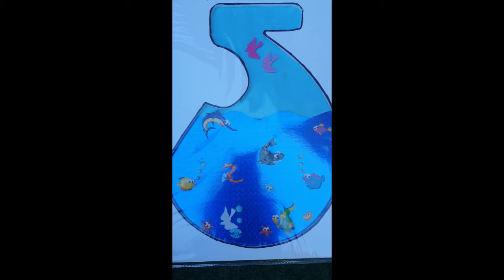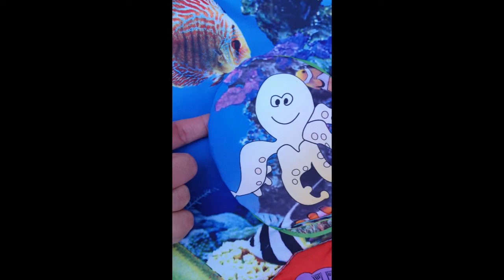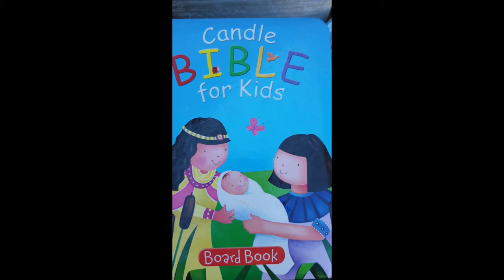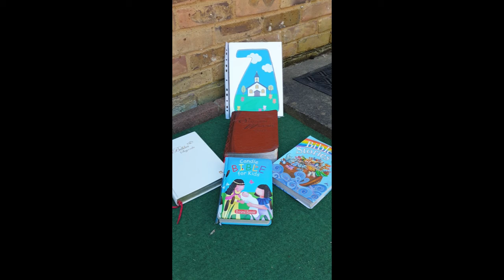Bible story creation